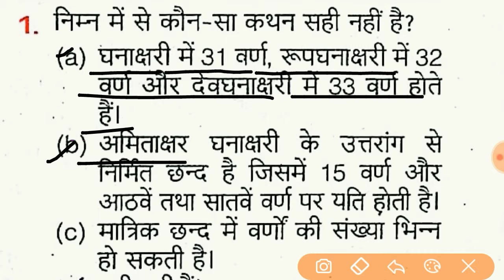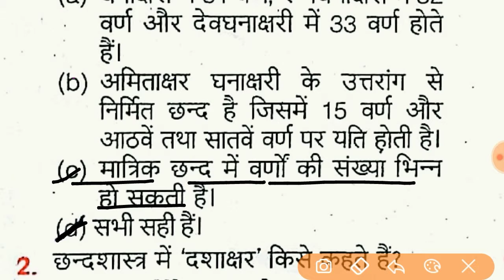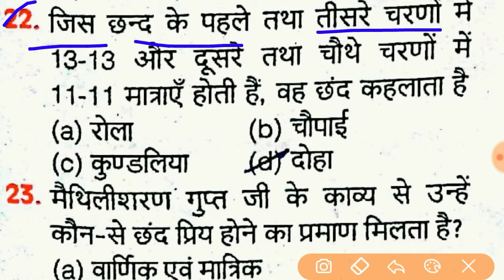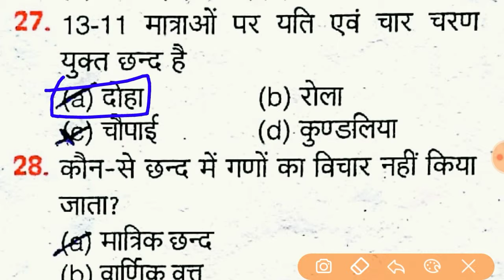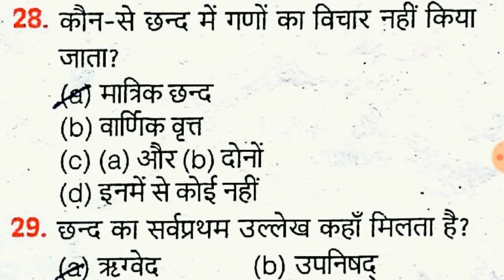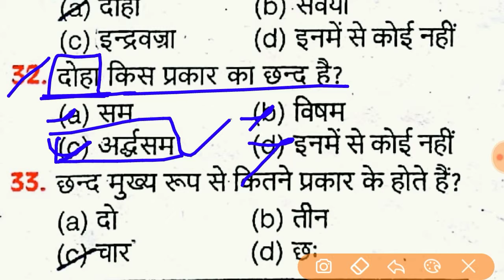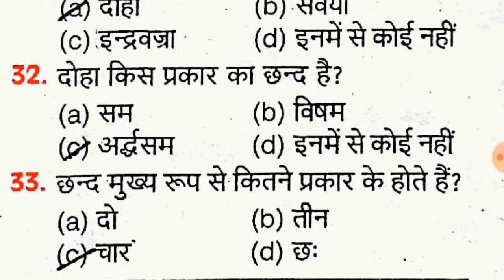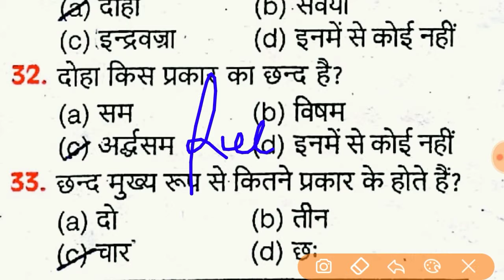Up Police छंद Class 14 Constable Taiyari 2018 Hindi All Comptative exam